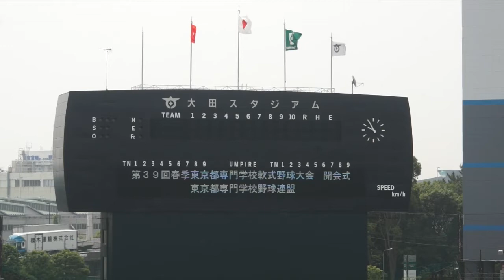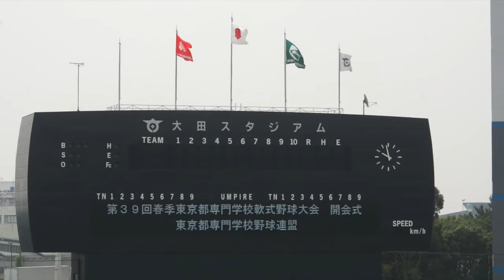武蔵野調理師専門学校 野球部 第39回 春季東京都専門学校軟式野球大会 開会式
学校法人　後藤学園
武蔵野調理師専門学校

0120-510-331入学相談専用ダイヤル
武蔵野ファッションカレッジ
武蔵野栄養専門学校

武蔵丘短期大学
〒355-0154　埼玉県比企郡吉見町南吉見111-1